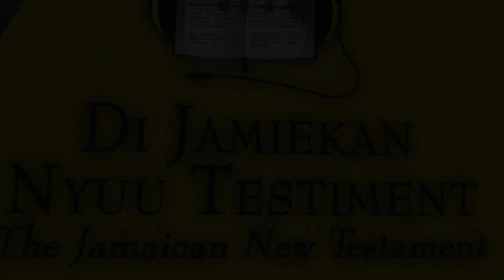TOP POSITION IN THE KINGDOM ... - A reading from the Jamaican New Testament (Matthew 18:1-9)